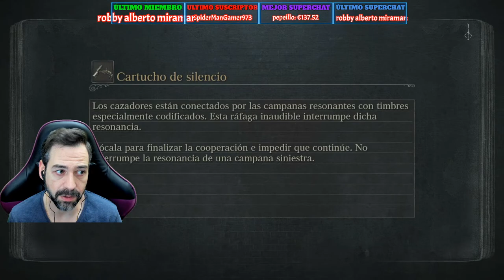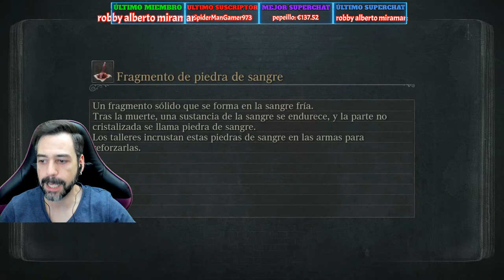YAHAR'GUL, La ALDEA INVISIBLE - BLOODBORNE Gameplay Español #6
DESCRIPCIÓN: BLOODBORNE es un Juego RPG de ACCIÓN y FANTASÍA OSCURA, lanzado el 25 de MARZO de 2015 y está desarrollado por FromSoftware. Interfaz y Subtítulos en ESPAÑOL.
El miedo te llevará a la salvación. Hidetaka Miyazaki y FromSoftware, creadores de los legendarios títulos de rol Demon's Souls, Dark Souls y Dark Souls II, te ofrecen Bloodborne, un nuevo juego de rol y acción repleto de terror brutal e incesante desarrollado en exclusiva para PlayStation 4.

Haz frente a tus miedos mientras buscas respuestas en la antigua ciudad de Yharnam, maldecida con una extraña enfermedad endémica que se propaga por la calles como la pólvora. El peligro siempre está presente en este terrorífico mundo y, para sobrevivir, deberás desvelar sus secretos más oscuros.

Bloodborne presenta elementos de RPG-acción en tercera persona y primera persona, similar a los anteriores videojuegos dirigidos por Hidetaka Miyazaki, Demon's Souls y Dark Souls.

Un viaje a un mundo gótico decadente y terrorífico donde el peligro y la locura acechan en cada oscuro rincón. Golpeado por una extraña plaga, has viajado a este lugar infernal siguiendo los rumores de una aún más misteriosa cura, para descubrir que ha sido asolado por las víctimas de dicha plaga.

Atrocidades sacadas de las peores pesadillas han cobrado vida en forma de seres horriblemente deformados, horrores a los que debes enfrentarte si quieres sobrevivir. Aunque los caminos que te esperan están llenos de peligros, no puedes volver atrás; el tiempo es oro y tras de ti tan solo encontrarás una muerte segura. Experimenta un intenso juego de acción y rol en el que el miedo a lo inesperado te empuja hacia adelante. Entra en combates tácticos con infinidad de armas, desarrolla tus habilidades y tu carácter recorriendo el camino sólo, o únete a otros para enfrentarte a los desafíos en modo cooperativo multijugador.

Prepárate para enfrentarte contra tus peores miedos en Bloodborne, la nueva creación de From Software, la compañía que ya entretuvo a millones de personas con la saga Souls. Para este título retoman los rasgos que más han representado a sus juegos precedentes, aunque con un toque diferente en la ambientación que le permite brillar de una forma independiente. Pero no temas, los enfrentamientos que vivirás en Bloodborne te proporcionarán un nivel de desafío tan elevado como hayas podido imaginar.

Elige tu arma, define tu personaje, dale el aspecto que te gustaría tener en un mundo de oscuridad y destrucción. Prepárate, una vez hayas hecho esto, a conocer uno de los juegos que hacen que PlayStation 4 deslumbre con su potencial gráfico. El estilo de juego hará que te superes una vez tras otra, que estudies y analices a los enemigos y que busques la mejor manera de derrotarlos haciendo uso de las armas que tengas a tu disposición.